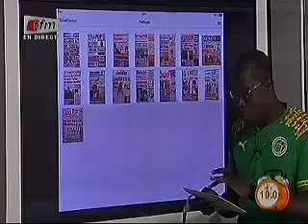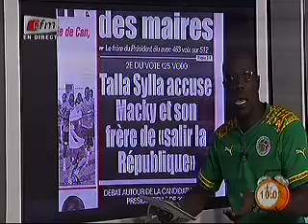Yeewu Leen - 19 Janvier 2015 - Revue de presse avec Mamadou M.Ndiaye